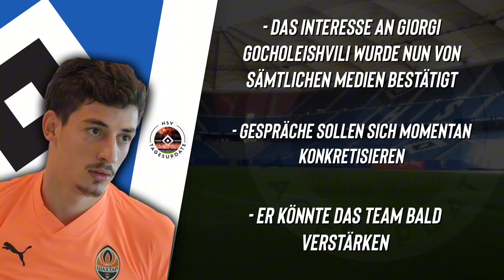NEUER BUNDESLIGASTÜRMER IM ANFLUG!? Eine Legende geht! Transfer Geplatzt!